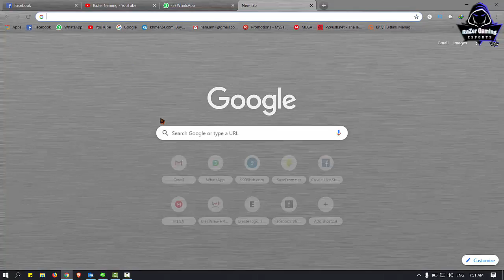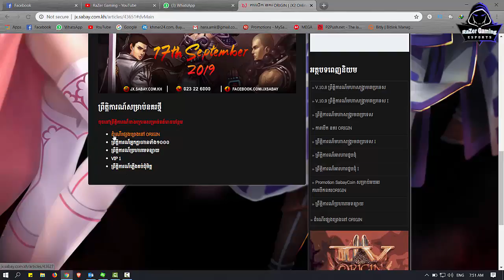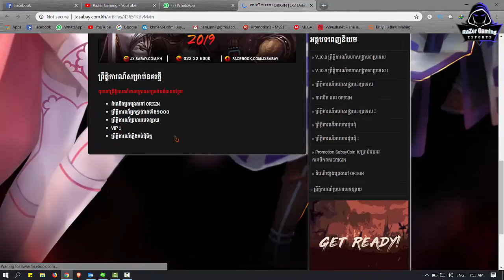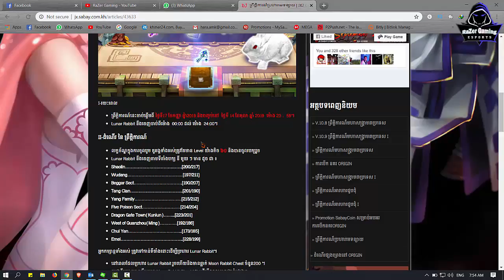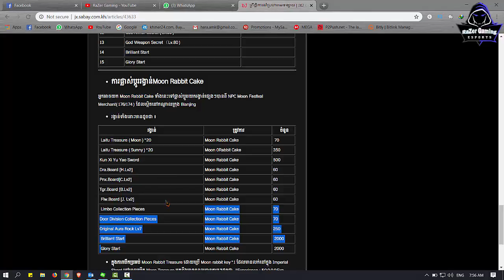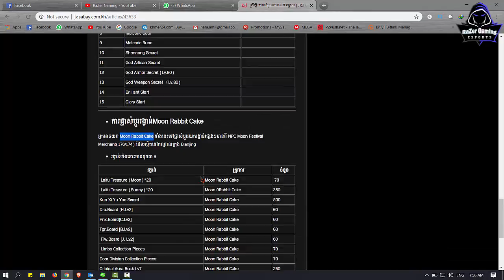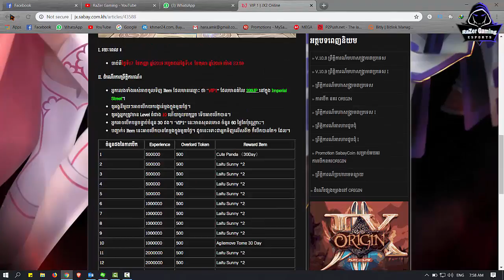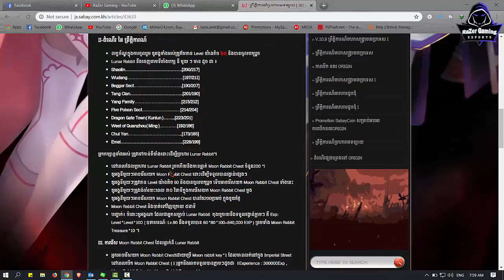JX2-New Server ORIGIN